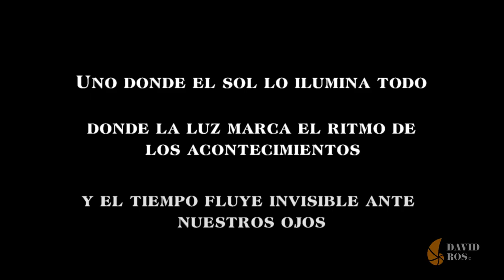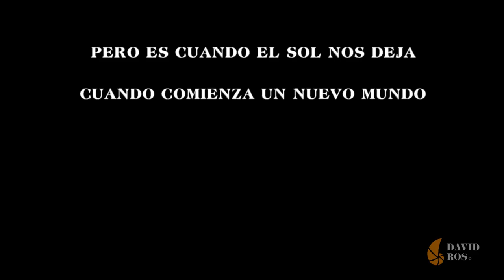MI MUNDO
Tenía muchas ganas de hacer un video recopilatorio de mis trabajos nocturnos. No están todas mis fotos, pero si una gran selección de ellas, algunas inéditas, y una serie de timelapse que nunca he publicado.

Es una buena forma de echar la vista atrás, ver lo andado, y así aprender, crecer y mejorar para lo que queda por andar.

También quiero usar este video para dar las gracias a todas aquellas personas que de forma directa o indirecta forman parte de él. Va por vosotros, gracias por vuestra ayuda, compañía y un sinfín de buenos momentos.

Espero que os guste. Subid volumen y dejaros llevar. ;)